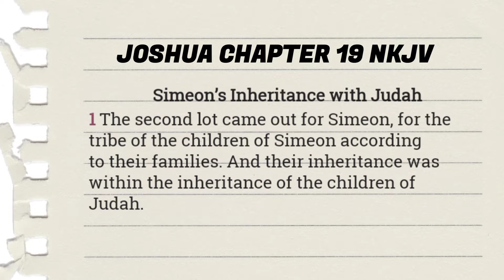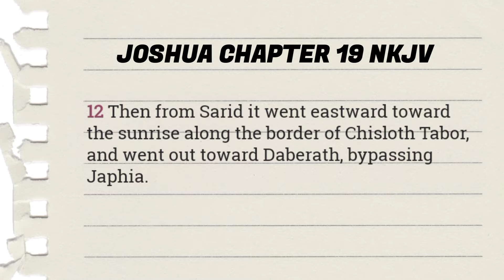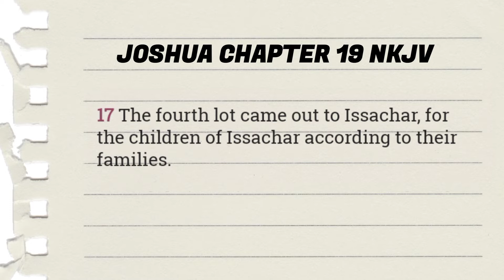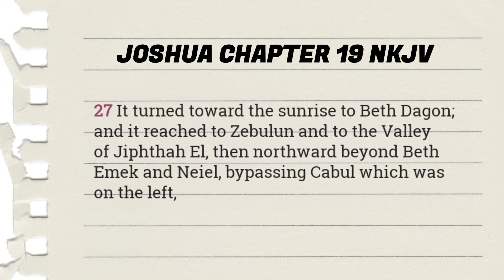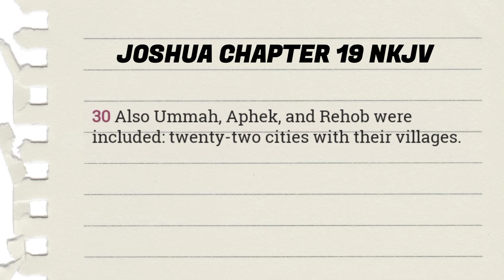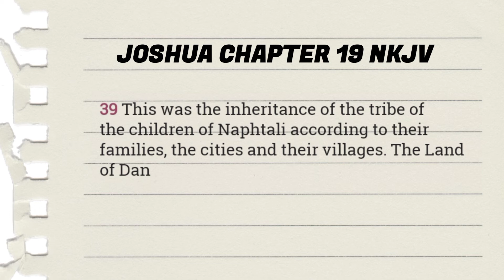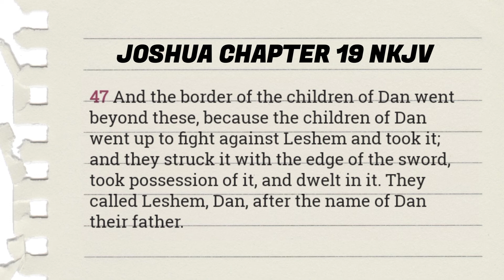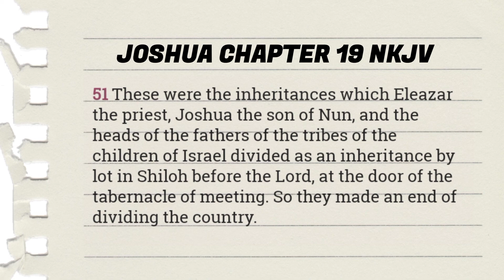JOSHUA CHAPTER 19 NKJV: Inheritance for the Remaining Tribes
Joshua Chapter 19 NKJV Bible Reading
Inheritance for the remaining Tribes.
Simeon's inheritance with Judah.
The land of Zebulon, Issachar, Asher, Naphtali, Dan.
Joshua's inheritance.